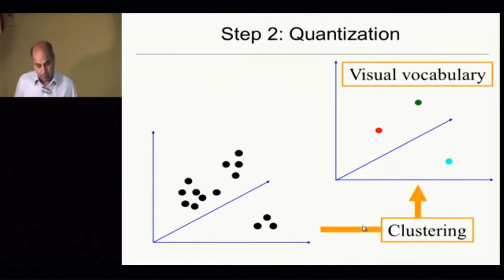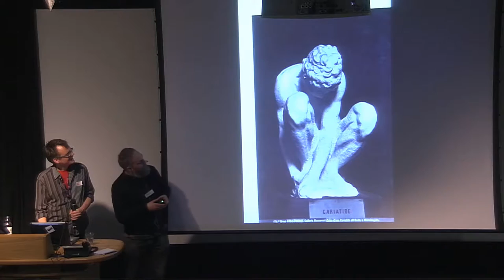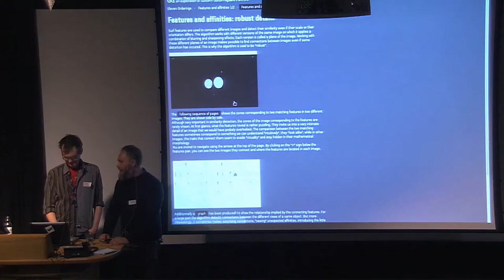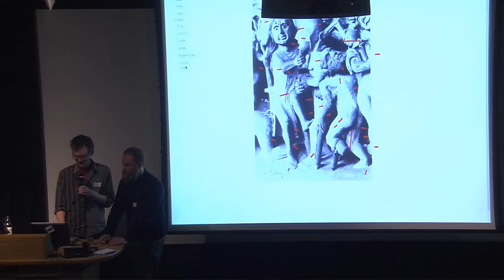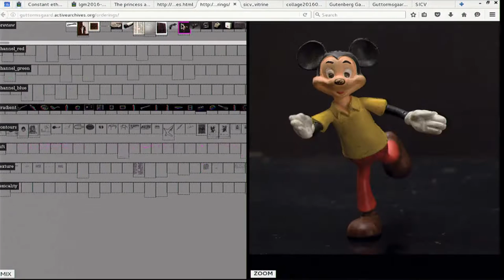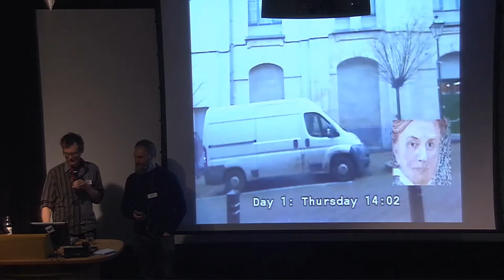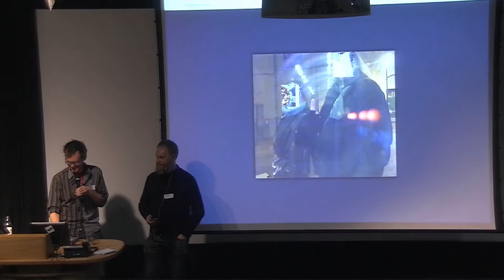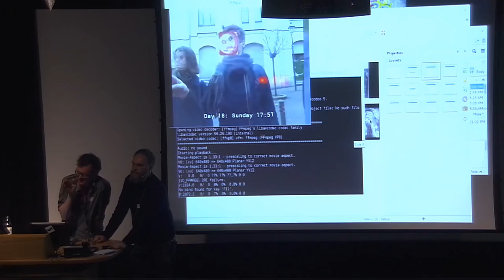104 Computational Vandalism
Michael & Nicholas from the Scandinavian Institute for Computational Vandalism use facial detection algorithms to automatically mess with large quantities of image data.